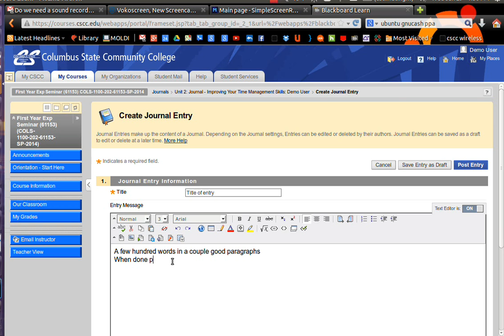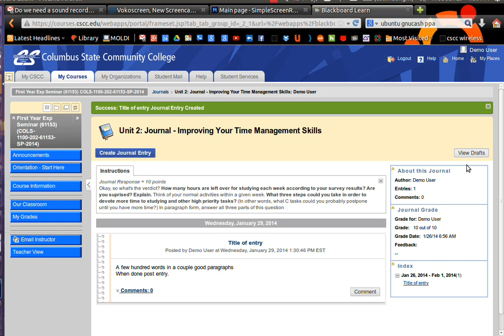Posting A Journal Entry On Blackboard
Type it anywhere you want but if you copy and paste it into the journal editor things are easier at this end.